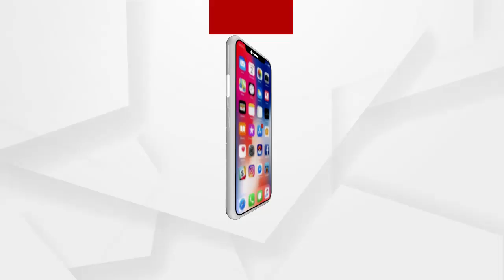ଭିମାସାହି ବାସିନ୍ଦାଙ୍କ ମୁହଁରେ ଫୁଟିଲା ହସ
ନବରଙ୍ଗପୁର ଜିଲ୍ଲା ପାପଡା ହାଣ୍ଡି ସଦର ମହକୁମା ସ୍ଥିତ ଭିମାସାହିରେ...ଦୀର୍ଘ ଦିନ ଧରି ଲାଗି ରହିଥିବା ପାନୀୟ ଜଳ ସମସ୍ୟାର ସମାଧାନ କଲେ ଡାବୁ ଗାଁ ବିଧାୟକ ମନୋହର ରନ୍ଧାରୀ...ଏକ ସ୍ୱତନ୍ତ୍ର ଆଲୋଚନାରେ ବିଧାୟକ ରଖିଛନ୍ତି ତାଙ୍କ ପ୍ରତିକ୍ରିୟା...